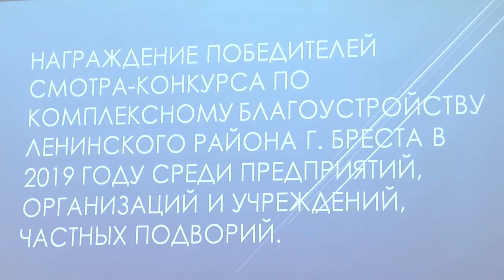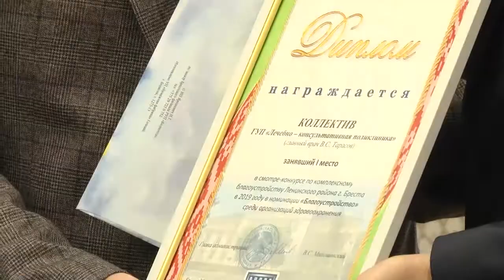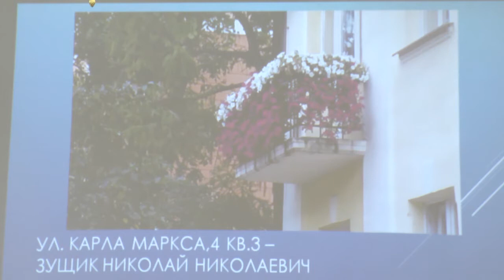2020-01-15 г. Брест. Итоги смотра-конкурса. Новости на Буг-ТВ.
Итоги смотра-конкурса по комплексному благоустройству в 2019 году Ленинского района.
Сохранить красоту и благоустроить Брест, сделать родной город еще лучше! Сегодня в областном центре подвели итоги районного смотра-конкурса по комплексному благоустройству в 2019 году среди предприятий, организаций и учреждений, а также частных подворий. Инициативу проводит администрация Ленинского района, уже 16 год подряд. В этот раз к проекту подключились 47 субъектов хозяйствования.